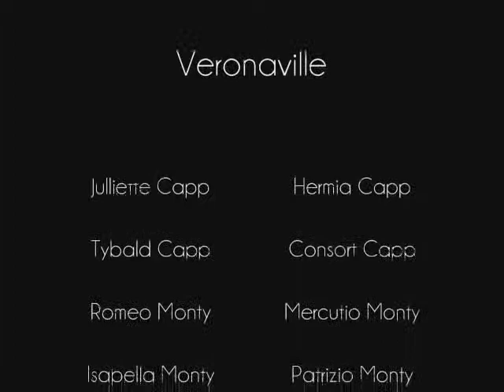Veronaville - Episode 2 Season 1 (2/2)